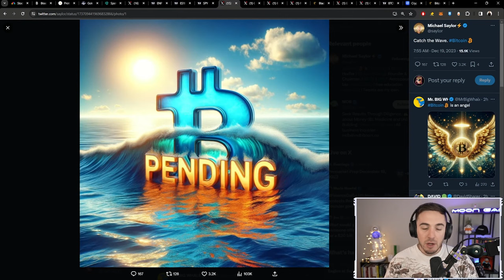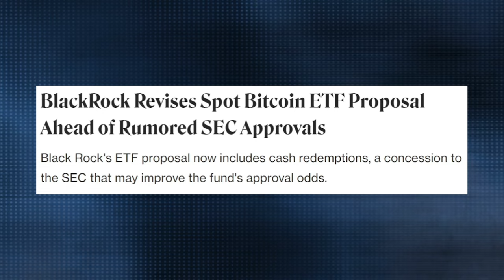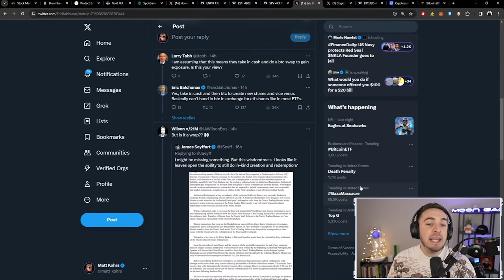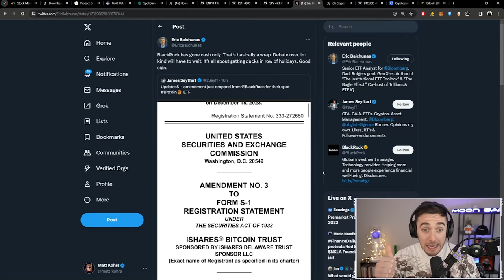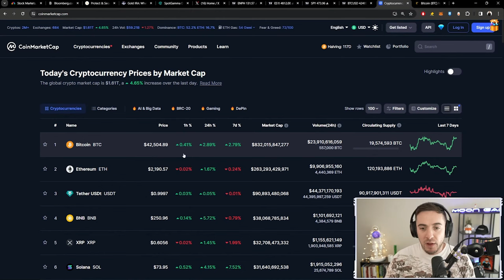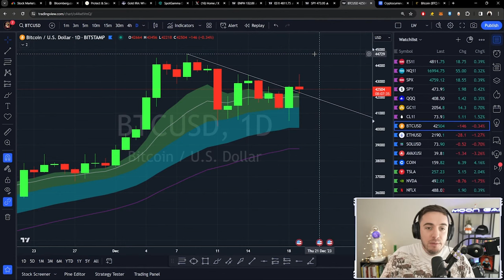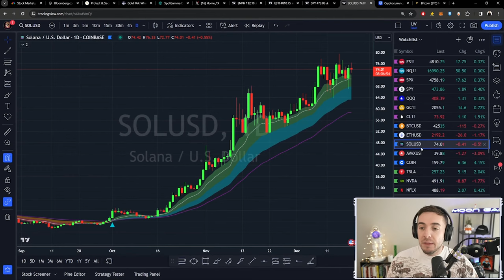CRYPTO BREAKOUT INCOMING: Major Spot Bitcoin ETF News!!!